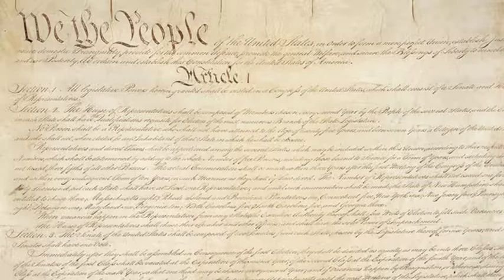Reading the Entire US Constitution